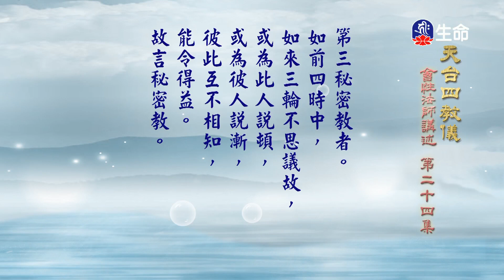天台四教儀(24)-1_長老法語_(lifetv_20230615_14：00)